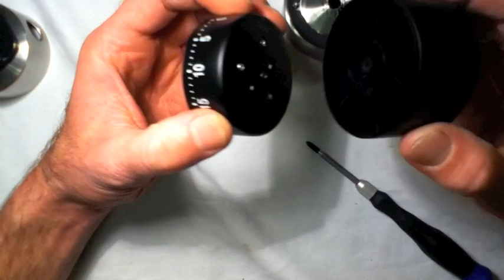How to make a Ikea Timer Time Lapse panning device with a flush camera mount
How to make a Ikea Timer into a Time Lapse panning device with a flush camera mount for the gopro!